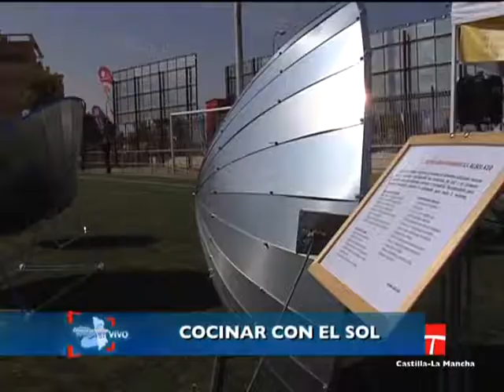09 10 03 COCINA SOLAR